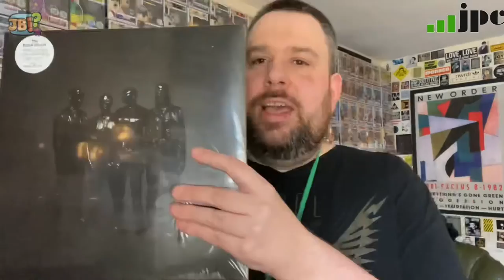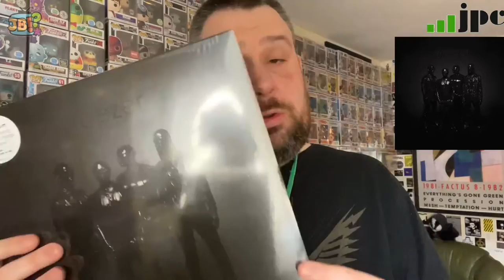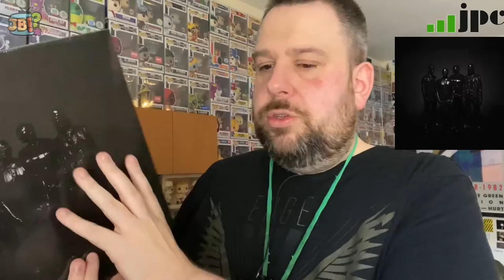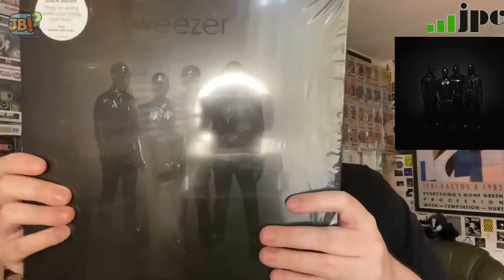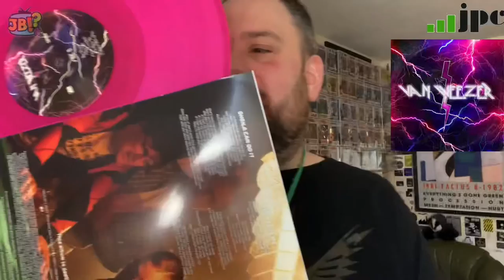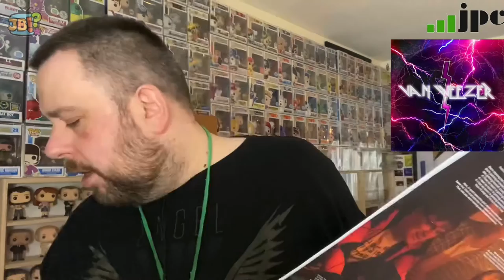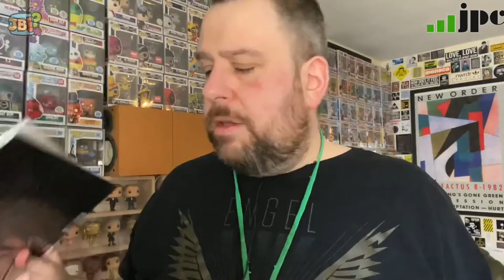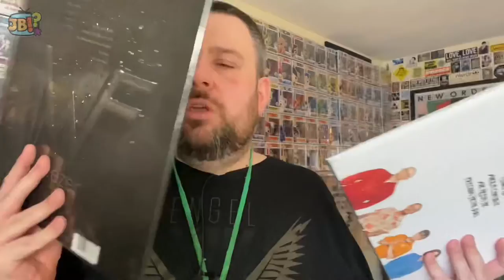Weezer Colour Variant LPs from German Music Site JPC